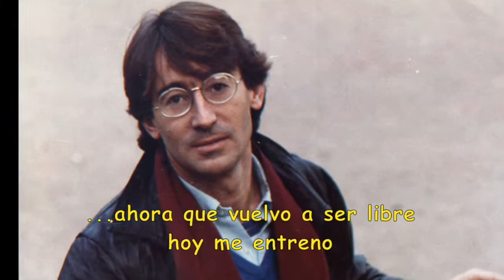JA EN PARLAREM DEMÀ - Llorens Torres - Ya hablaremos mañana de aquel amor que arrinconamos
Tributo a Llorenç Torres: Actor, compositor y cantante. Un accidente se lo llevó en el comienzo de su carrera artística. Me enseñó esta canción que él cantaba con aire de bossanova. Me la aprendí y curiosamente, aunque no la cantaba, nunca la he olvidado. Esta es una versión renovada de JA EN PARLAREM DEMÀ